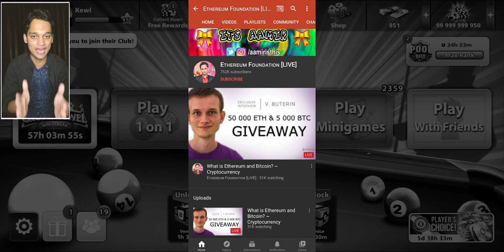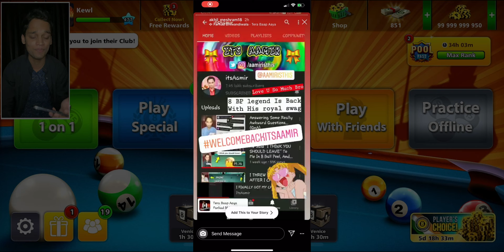I REACHED 100,000,000,000 COINS IN 8 BALL POOL ON LONDON TABLE..(history made no hack)